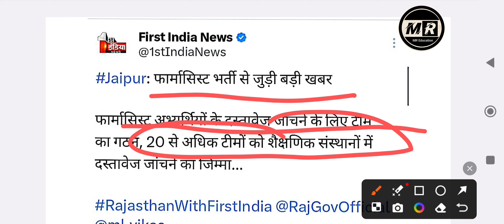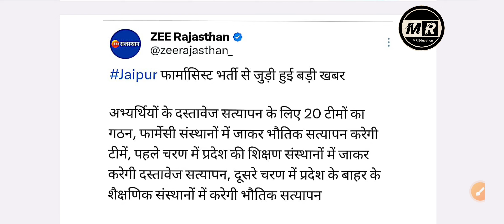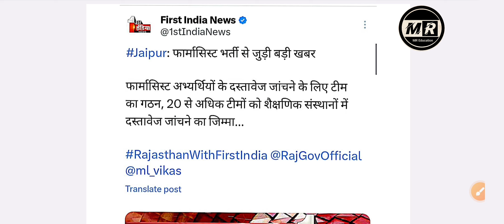Rajasthan nursing officer latest news | rajasthan pharmacist vacancy 2023 paramedical latest news